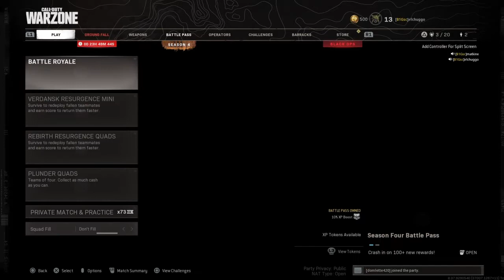medal of honour